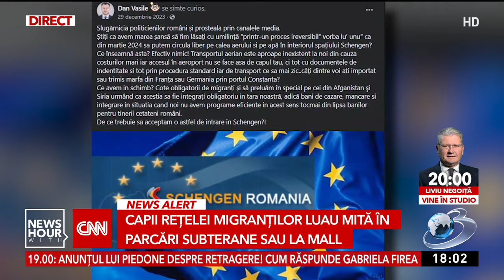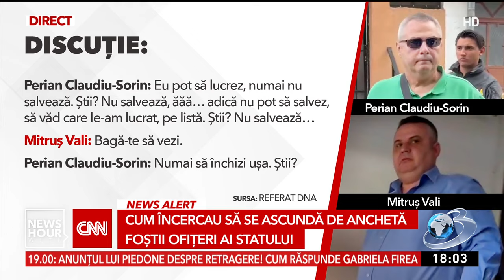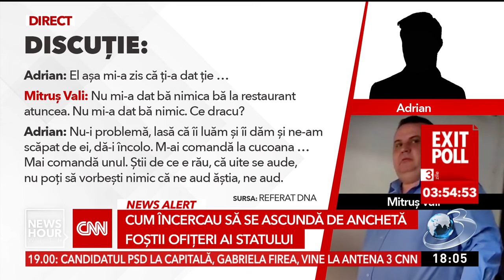Cum încercau să se ascundă de anchetă foștii ofițeri ai statului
Capii reţelei care aducea migranţi în România şi apoi îi trimitea ilegal în statele europene luau şpagă pe Revolut şi acceptau chiar sesiuni la SPA şi petreceri gratuite de Revelion. Banii veneau atât de la migranţi cât şi de la oameni de afaceri care aveau nevoie de avize pe care altfel nu le puteau obţine. Şi vă reamintim, cei care încasau şpăgile erau, printre alţii, un fost ofiţer al Serviciului Secret al Ministerului de Interne şi fostul şi actualul şef al Biroului de Imigrări. De altfel, când şefului actual îi era prea lene să rezolve solicitările ilegale, fostul venea la biroul din instituţia publică şi le făcea cu mâna lui.